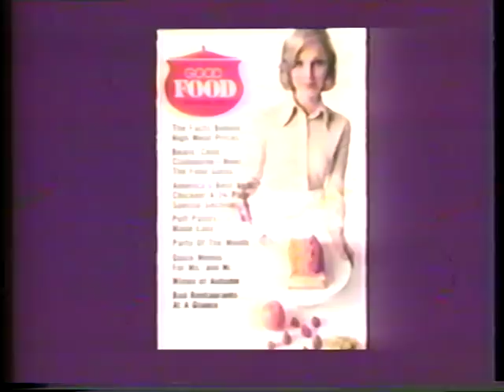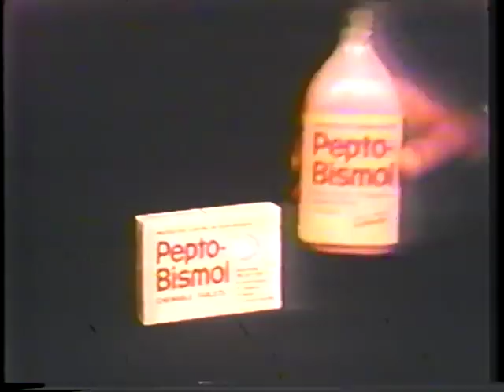The Tonight Show 9/9/1973 Buddy Rich | Johnny Pranks Buddy With A Fake Drumhead